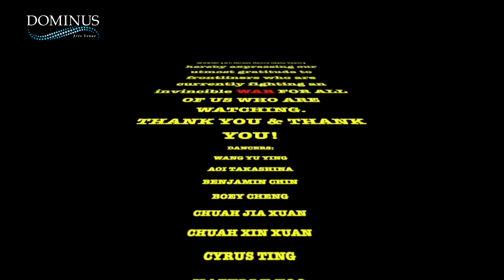Street Dance Crew Doing Our Bit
Congratulation StreetDance Crew! & thank you in all your practice to put this convid19 Video on 'awareness for us.
dance team in malaysia.